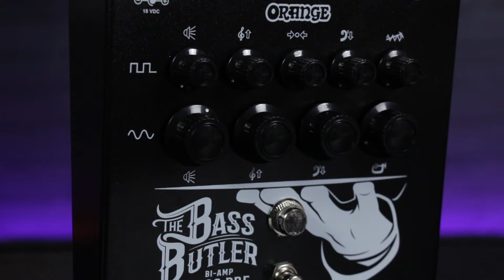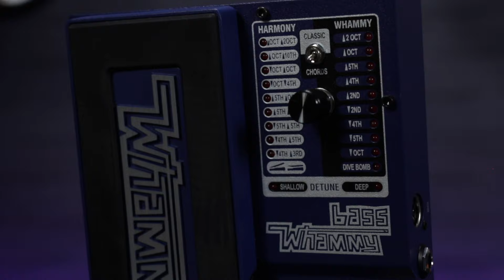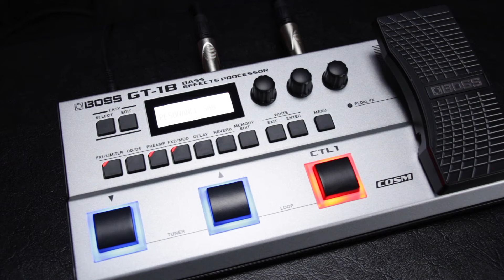A Beginner's Guide To Bass Guitar Effects Pedals...Bass Effects Explained!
Sam gives us a complete beginner's guitar to bass guitar effects pedals including lots of sound examples and pedal placement signal chain tips.

00:00 Beginner's Guide To Bass Effects
01:40 Bass Compressor & Limiter Pedals Explained
03:28 Bass EQ Pedals Explained
04:55 Bass Pre-Amps Explained
06:09 Bass Wah Pedals & Envelope Filters Explained
08:16 Drive Pedals For Bass Guitar - Overdrive vs Distortion vs Fuzz
11:04 Octavers & Bass Pitch Shifter/Harmonists Explained
13:48 Most Popular Modulation Pedals For Bass - Chorus & Phasers Explained
16:21 Bass Synth Pedals Explained
19:13 Can I Use A Delay Or Reverb Pedal With A Bass?...Yes!
23:49 Single Effects Pedals vs Bass Multi Effects...What's Best For Me?
26:43 Outro & Other Pedals (Tuner & Looper)

Shop pedals featured in this guide...

There's thousands of effects pedals on the market, and most can be used with either guitar or bass...why should guitarists have all the fun?!?  If you're new to the world of bass guitars and are confused by which types of effect are suitable for a bass, this beginners guide should hopefully make the different genres of effect types a little easier to understand.

Within this video we explain the differences between the most common types of bass effects pedals including compressors, limiters, pre-amps, envelope filters, wahs, chorus and synth pedals.  We explain the differences between bass overdrive, distortion and fuzz pedals, offer tips for pedal placement and your signal chain and look at the pros and cons of both individual pedals and multi-fx units.  We hope you find this guide useful, you can try out any of the pedals that Sam's using here for yourself at your local Professional Music Technology..

Other useful vids you might want to check out...